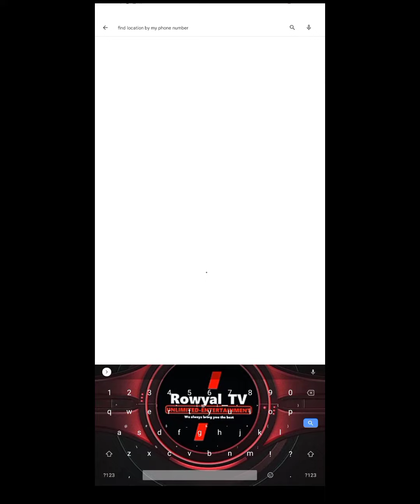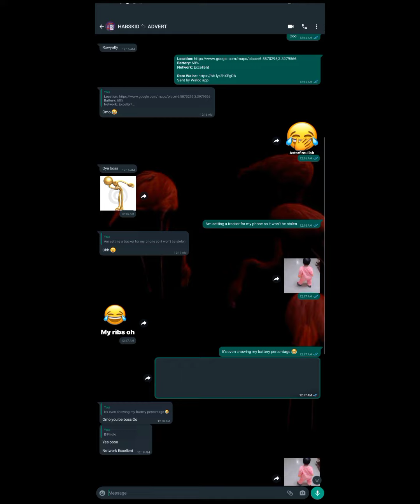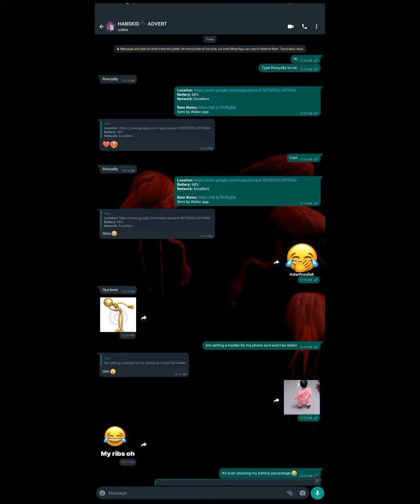How to find your phone with phone number, Track your phone with your phone number